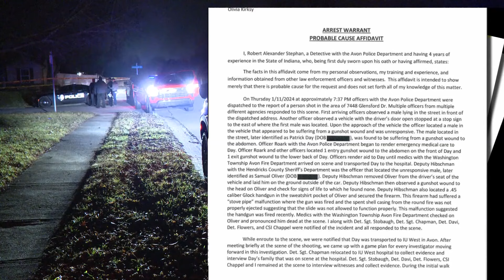Police: 2 arrested in Avon double shooting investigation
Two people died in the shootings.